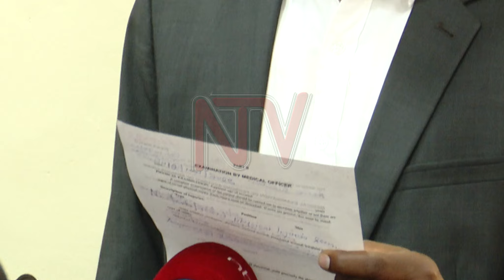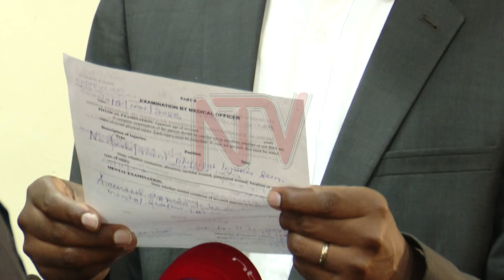Ogwokutta Henry Katanga:Kkooti enkulu etandise okuwulira obujulizi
Olunaku lwaleero kkooti enkulu etandise okuwulira obujulizi obukwatagana n’okufa kw’omusuubuzi Henry Katanga.Abavunaanibwa kuliko mukyala wa Katanga nga ye Molly Katanga , bawalabe Patricia Kakwanzi ne Martha Nkwazi, omukozi waawaka George Amanyire saako omusawo Charles Otai.